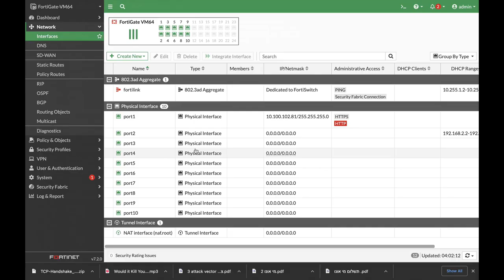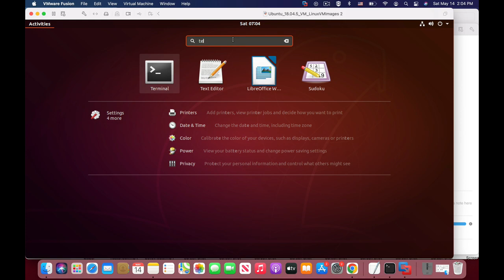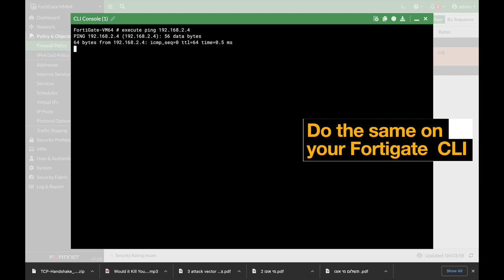Speed setup -Ubuntu to FortiGate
How to set up your Ubuntu machine and connect to your FortiGate interface

My Books
Fortigate Firewall admin pocket Guide e-book

1. Windows internals part 1
2. Memory forensics
3. malware analysis
4. the art of invisibility
5. cryptography and network security
6. attacking network protocols
7. Machine learning and security

MY FortiGate FIREWALL

MY MacBook